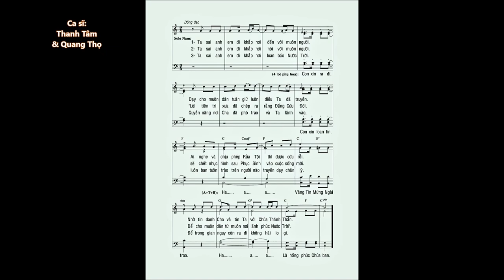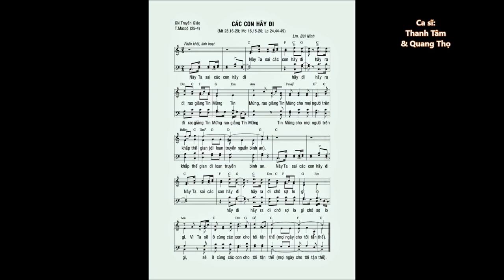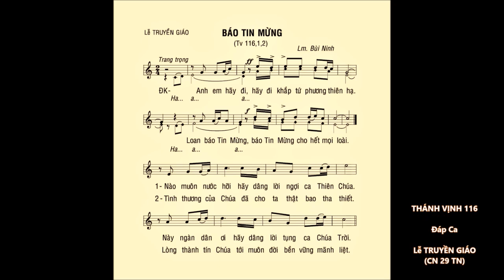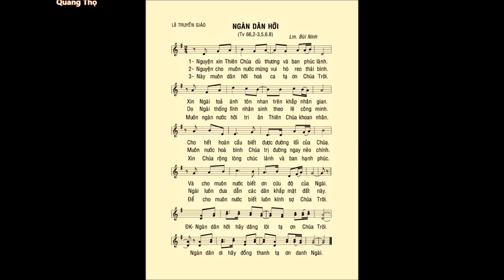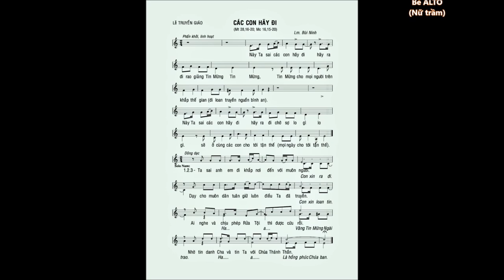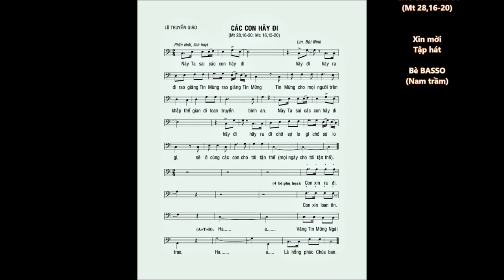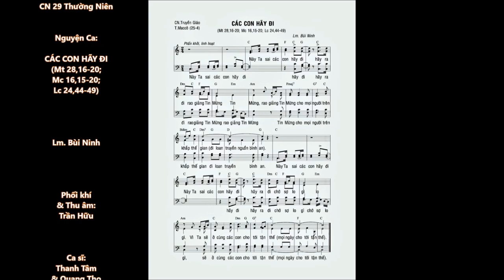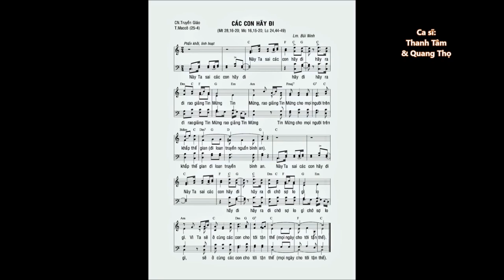Chúa Nhật TRUYỀN GIÁO (CN 29 TN) – Nguyện Ca & ĐÁP CA – Lm. Bùi Ninh